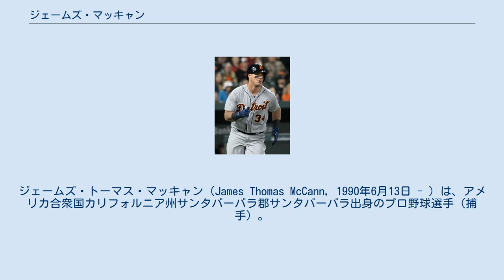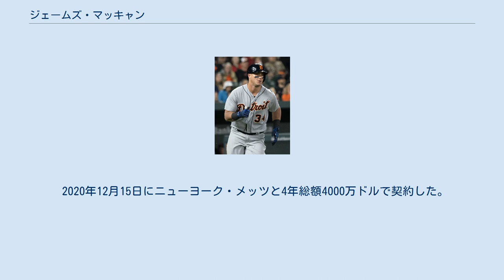ジェームズ・マッキャン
ジェームズ・トーマス・マッキャン（James Thomas McCann, 1990年6月13日 - ）は、アメリカ合衆国カリフォルニア州サンタバーバラ郡サンタバーバラ出身のプロ野球選手（捕手）。
右投右打。
MLBのニューヨーク・メッツ所属。
愛称はマッキャノン（McCannon）。
 2008年のMLBドラフト31巡目（全体930位）でシカゴ・ホワイトソックスから指名されたが、契約せずにアーカンソー大学へ進学した。
 2011年のMLBドラフト2巡目（全体76位）でデトロイト・タイガースから指名され、プロ入り。
この年は傘下のルーキー級ガルフ・コーストリーグ・タイガースとA級ウェストミシガン・ホワイトキャップスでプレーした。
オフの10月に開催されたグアダラハラパンアメリカン競技大会の野球アメリカ合衆国代表に選出された。
 2012年はA+級レイクランド・フライングタイガースとAA級エリー・シーウルブズでプレーした。
 2013年はAA級エリーでプレーし、119試合に出場して打率.277、8本塁打、54打点、3盗塁を記録した。
 2014年、マイナーではAAA級トレド・マッドヘンズでプレーし、109試合に出場して打率.295、7本塁打、54打点、9盗塁を記録した。
9月1日にロースター拡大により、メジャー契約を結んでアクティブ・ロースター入りした。
同日のクリーブランド・インディアンス戦でメジャーデビュー。
この年メジャーでは9試合に出場して打率.250だった。
 2015年はメジャーに定着。
4月29日のミネソタ・ツインズ戦ではメジャー初本塁打をランニング本塁打で記録した。
5月21日のヒューストン・アストロズ戦では延長11回裏にサヨナラ本塁打を放った。
さらに6月28日のホワイトソックス戦でも2度目となるサヨナラ本塁打を放った。
その後、正捕手のアレックス・アビラが復帰してもスタメンマスクをかぶり、最終的に119試合に出場した。
打率.264、7本塁打、41打点という成績を残したが、四球が少ないため出塁率が3割に届かなかった。
守備では、112試合で捕手の守備に就いて無失策・盗塁阻止率42％だった。
 2016年はジャロッド・サルタラマッキアと出場機会を分け合ったが105試合に出場。
105試合の出場で打率.221、109三振と課題が残ったが、12本塁打を放った。
守備は、99試合で4失策、守備率.995、盗塁阻止率45%だった。
 2017年4月22日のツインズ戦で故意死球を狙った背中を通過する投球を行なったマット・ボイドに対して、ミゲル・サノが指を差して激昂し、これを止めにかかったマッキャンをサノが殴打し、両チームから選手が出てくる乱闘になった。
 デトロイト・タイガース時代 (2018年4月28日) 2018年は118試合に出場して打率.220、8本塁打、39打点を記録した。
 2018年12月19日にホワイトソックスと1年250万ドルの契約を結んだ。
 2019年は前年と同じ118試合に出場していずれもキャリアハイとなる打率.273・18本塁打・60打点を記録し、オールスターにも初選出された。
オフの12月2日にホワイトソックスと1年540万ドルで再契約した。
 2020年オフの11月1日にFAとなった。
 2020年12月15日にニューヨーク・メッツと4年総額4000万ドルで契約した。